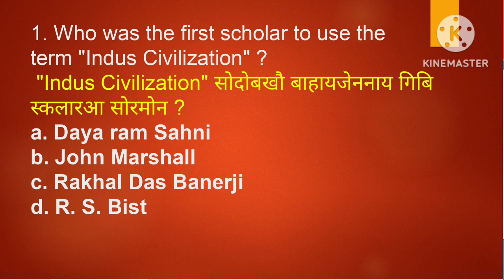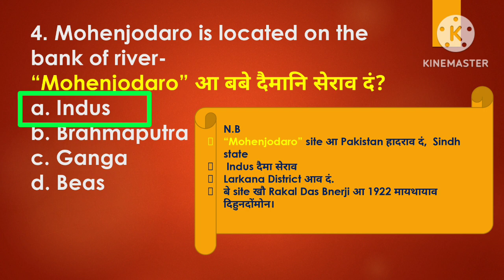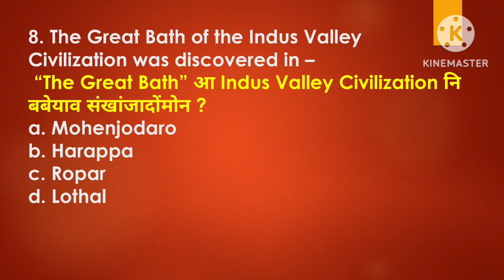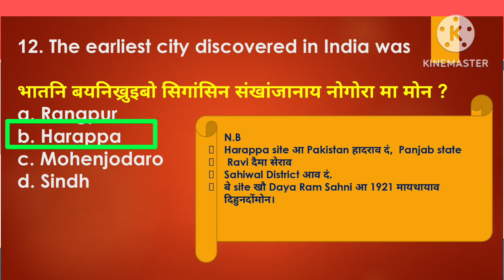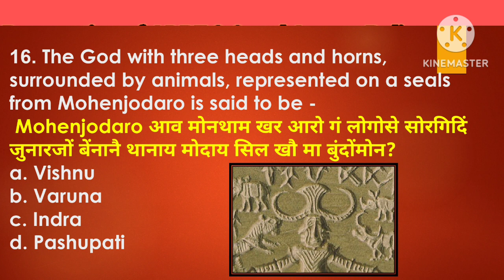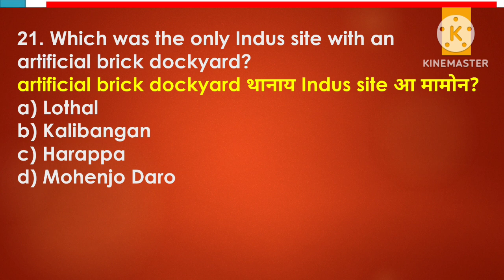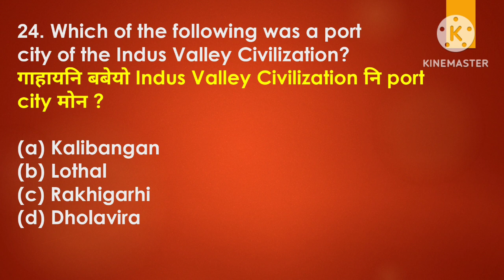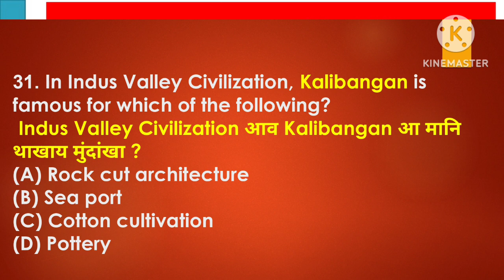ASSAM POLICE AB /UB AND SUB inspector/ADRE 2.0/ Harappa Civilization नि गोनांथार सोंथिफोर।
ASSAM POLICE AB /UB AND SUB inspector/ADRE 2.0/ इंडियन हिस्ट्री  फैथावना सोंथिफोर

Assam police math class/ Number System / अनजिमा फारिखान्थि /Class -5

Assam police math class/ Number System / अनजिमा फारिखान्थि /Class -4

मदद होनाय लि :
Bodo Gk PDF Ebook :

बरनि free gk Mock Test:
1. Assam ancient history test -1

assam police si question assam police ab ub previous year question paper

assam police question assam police New Vacancy